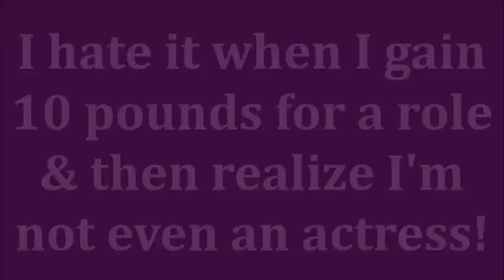BEST AMAZON PRODUCTS & FUN FINDS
ALL PRODUCTS ARE LISTED & LINKED BELOW

Today I'm bringing you my best Amazon products and gift sets! These are some fun finds for everyone you need to shop for.  So if you're doing some last minute shopping, then I have some amazing gift ideas for you! Hope you enjoy them all.

My Sweater I wear a Large
My Earrings

*Products Mentioned:
Lighted Large Makeup Mirror
Floral Scented Flower Soaps
Bonsai Growing Tree starter Kit of 4
Dried Fruit & Nut Basket
Survival Kit
Manicure/Pedicure Set

*Makeup Worn:
Shiseido Synchro Skin Foundation in 260 Cashmere
Catrice More Than Glow Highlighter in Rose
Revlon Waterproof Eyeliner in Sapphire
Sephora Collection Eyeliner (worn for lipliner) in Soft Rose

Also, if you would like to help a little more, when watching one of my videos please watch it all the way through, that helps to show the YT algorithm that people are interested in my video. If you have time, watch one or two of the ads shown with the video, that's the only way YouTubers get paid at all, if people watch the ads. So if you have a favorite Youtuber, you now know how you can support them with these little tips. THANK YOU SO MUCH FOR YOUR SUPPORT!